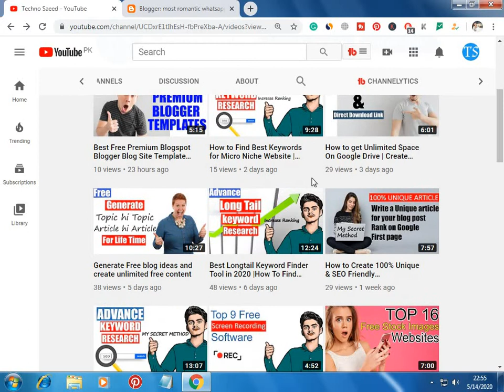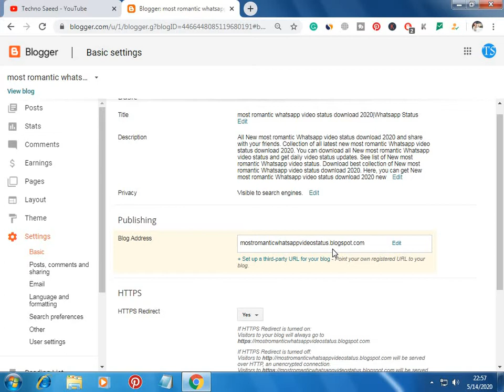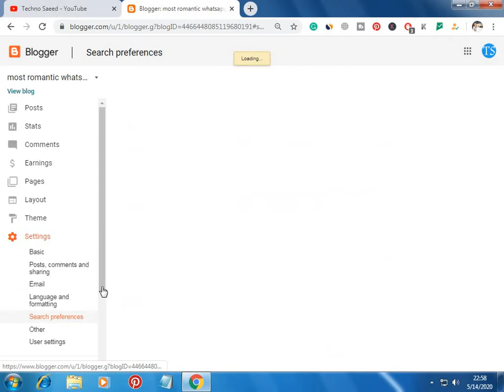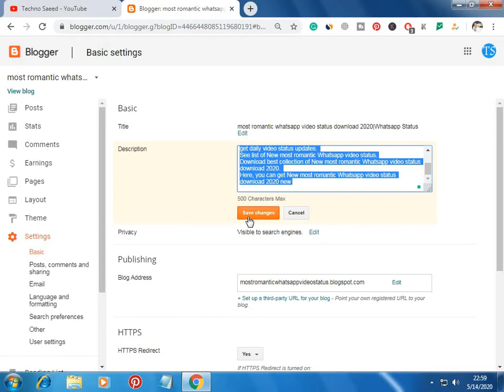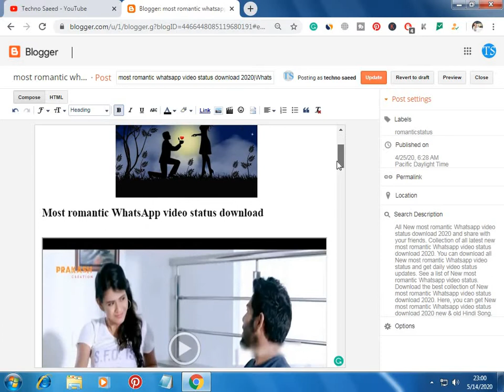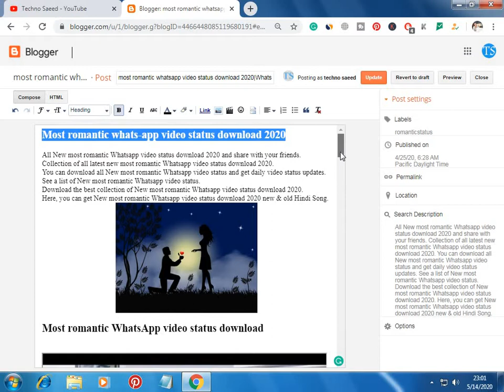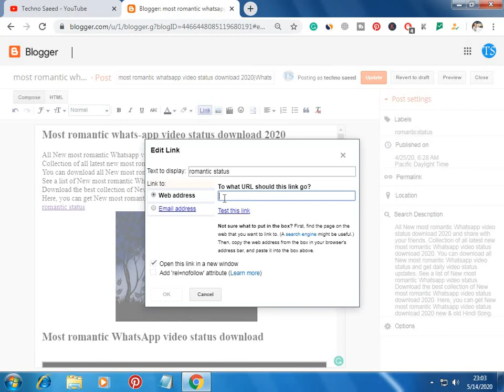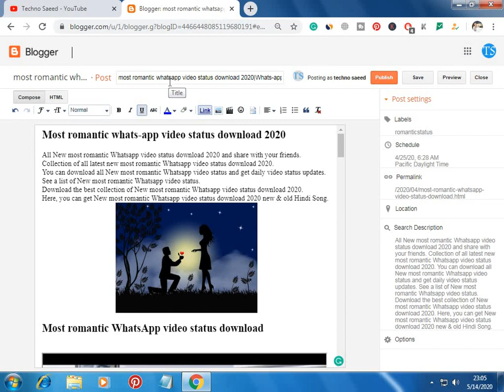How to rank a website by using an on-page SEO Factor (10 New Strategies).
How to rank your website by using these Best on-page SEO Ranking factors.
this video is very important because in this video complete tutorial about on-page SEO and etc.
on-page SEO Ranking factor has a 70% role in any website.so if you miss on-page SEO.
you can't rank on google.
on-page SEO Ranking Factor is very important for your website  to rank on Google First page
So if you want to rank your website on Google First page keep watch this till the end.